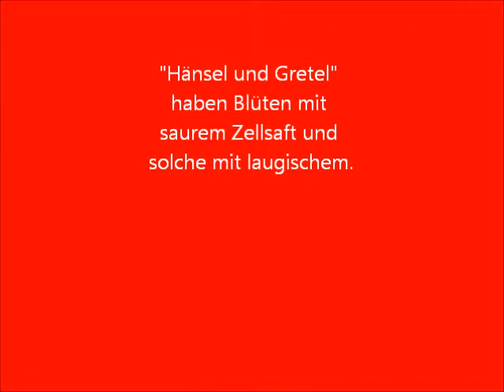Hänsel und Gretel